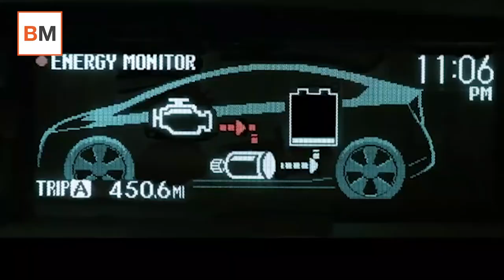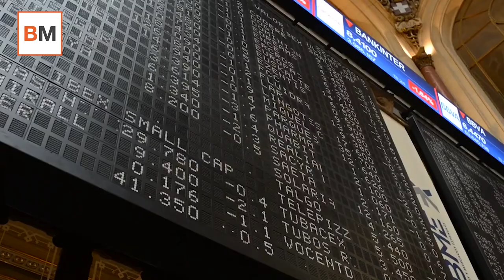Money Talks | El petróleo se hunde y el Gobierno se carga la industria del automóvil